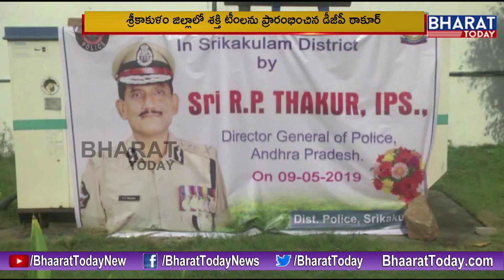AP DGP RP Thakur Flagged Off Shakthi Team For Women ll Srikakulam